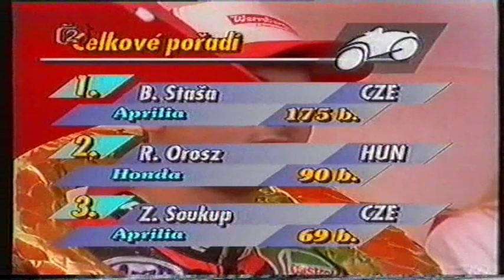M ČR Brno - september 1995